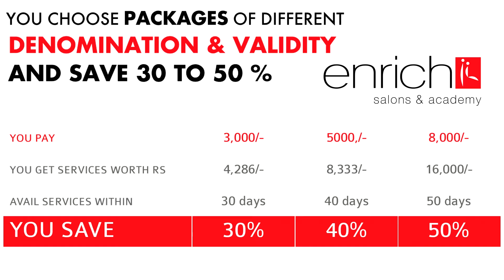Salman Khan Walks The Ramp As SHOW-STOPPER !